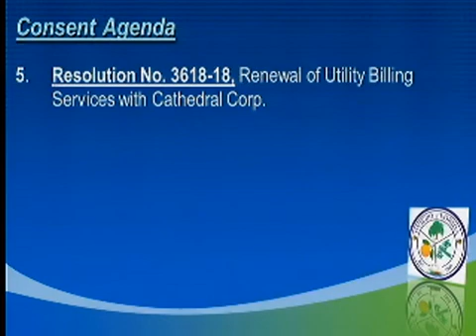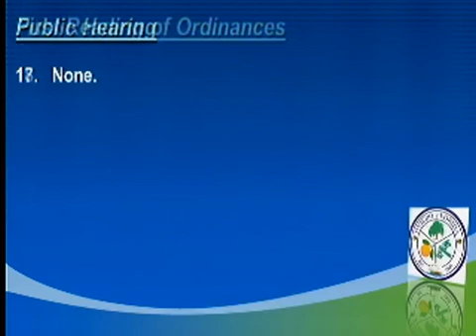CIty Council Regular Meeting - 10/01/2018